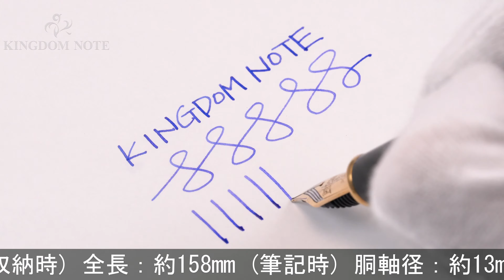PLATINUM プラチナ 万年筆 プレジデント #1 ブラック 中字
外観スレ･小キズ等多少使用感見られますが、概ね程度良好なコンディションです。オーソドックスで実用的な万年筆です。

本体材質：樹脂
ペン先材質：18金
字幅：中字
機構：カートリッジ、コンバーター両用式
全長：約158mm (筆記時)
胴軸径：約13mm
キャップ径：約15mm (クリップ除く)
最大径：約18mm (クリップ含む)
重さ：約22g
付属品：なし